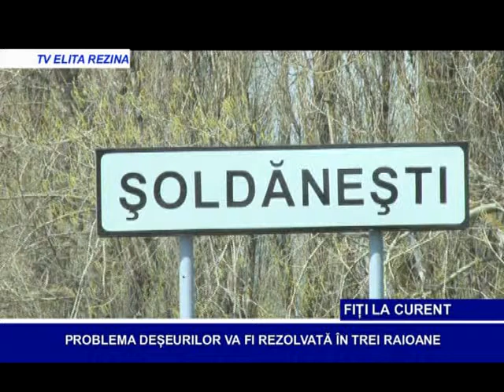Rezina deseuri Soldanesti